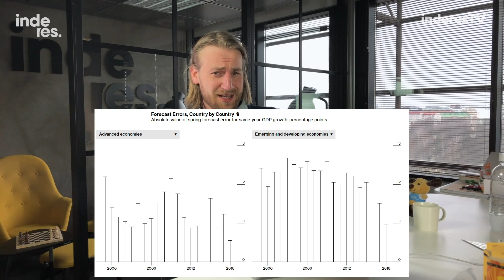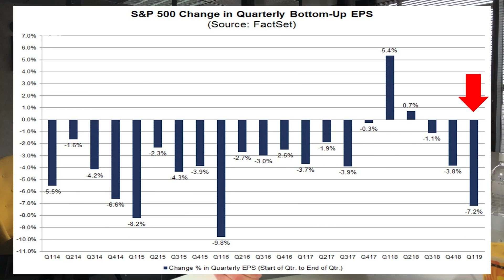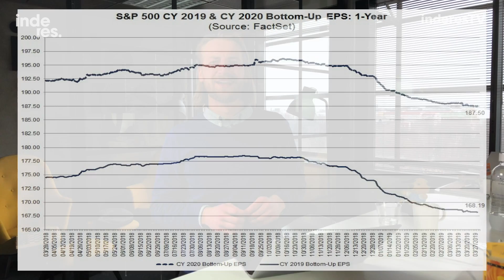Trump uhkaa Eurooppaa tulleilla: Aamukatsaus melkein minuutissa 10.4.2019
Trump uhkasi Eurooppaa tulleilla – IMF leikkasi maailmantalouden ja euroalueen kasvuennusteita – prosentin kymmenysosakin merkitsee – Italia flirttailee taantuman kanssa ja höllää kulukuria – USA:ssa tulosennusteita laskettu roimasti – Pörssi ei enää halpa – Analyytikon DNA & Telenor-kommentit